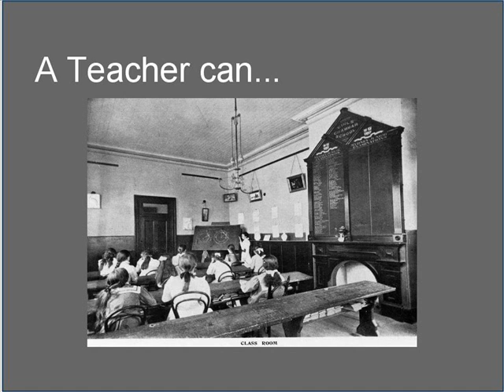Innovative Learning - The 21st century classroom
Application video for the 2011 Google Teacher Academy - Seattle